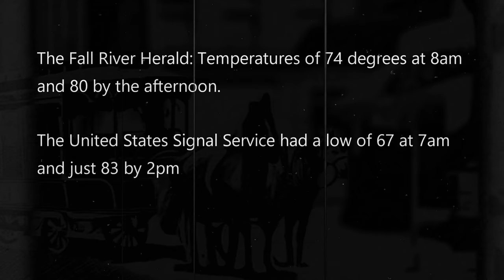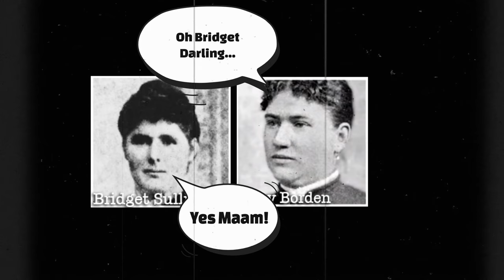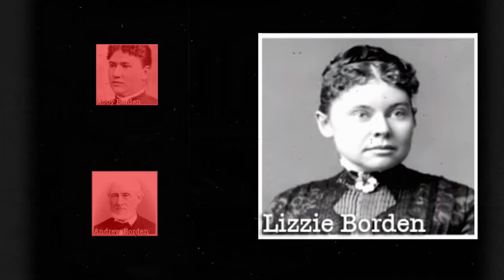Lizzie Borden: Extracting Facts from Folklore | True Crime Animated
The tragedy took place in 1892, over 130 years ago and many, many liberties were taken by countless writers to embellish the facts, veering the story of Lizzie Borden almost into the realm of fiction. So, how well do we actually know this case? Let’s try our best to extract the folklore from the facts, which interestingly, rested completely on the recollections of a character that many of us might not even know about, the only other survivor that day within those walls on 92nd street, the Borden’s live-in maid, Bridget Sullivan.